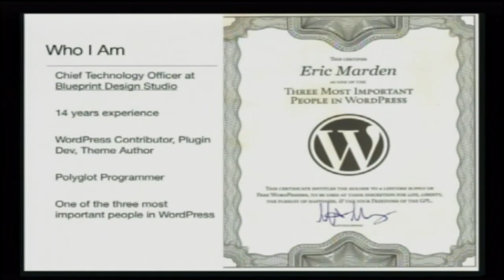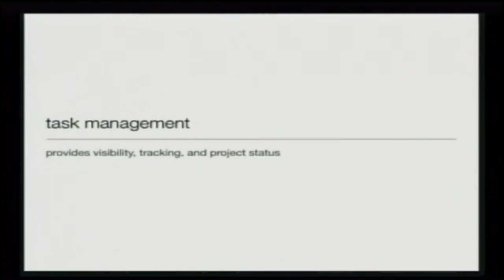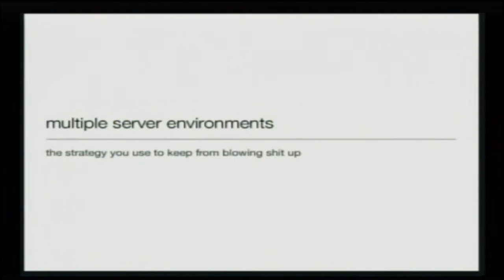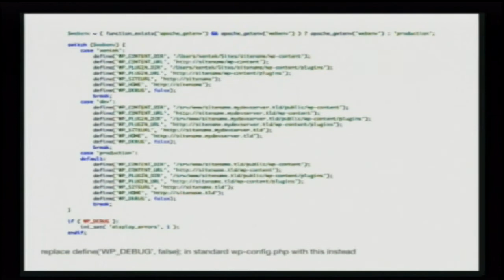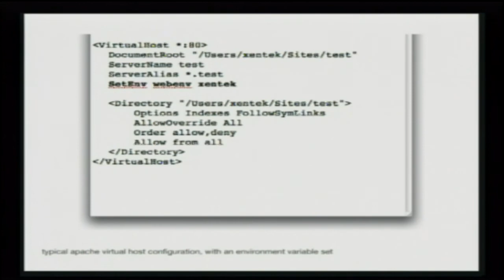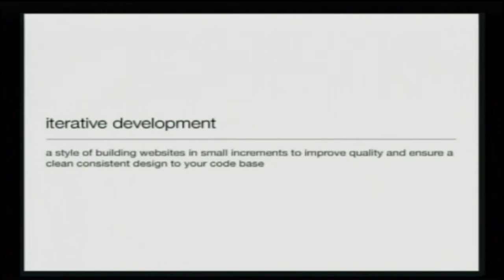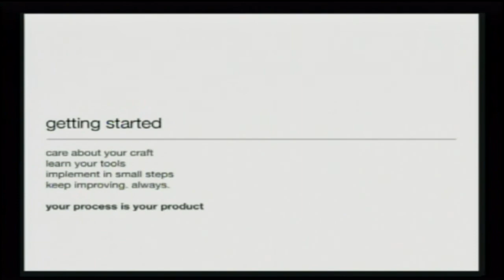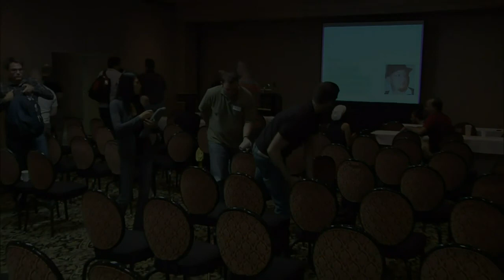Eric Marden: DevCraft: Best Practices for WordPress Teams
Event: WordCamp Las Vegas 2010

SPEAKERS
Eric Marden